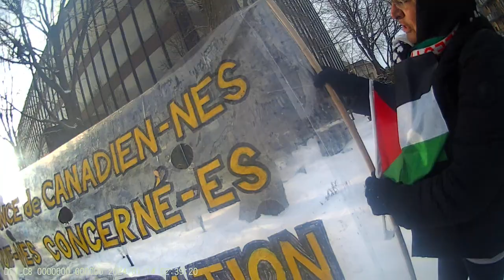Jewish Bundist Vigil at JCC of Montréal 14-01-2024 Part - 12